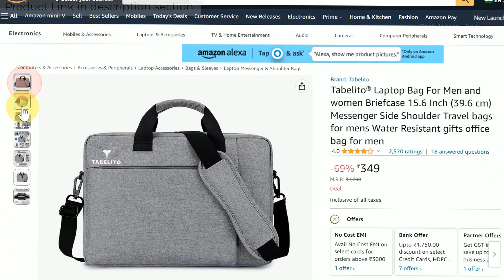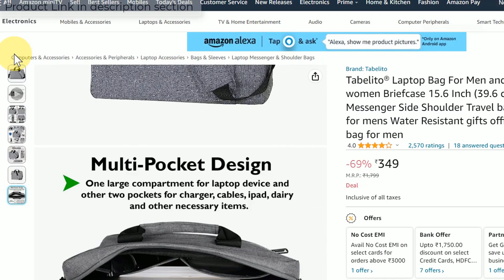Tabelito® Laptop Bag For Men and women 15.6 Inch (39.6 cm) laptop protection in bag review.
Tabelito® Laptop Bag For Men and women Briefcase 15.6 Inch (39.6 cm) Messenger Side Shoulder Travel bags for mens Water Resistant gifts office bag for men

🖥️ Led Monitor
💻 Laptop which I use for Video editing
🎤Boya Microphone
🎤Another Blue Snowball iCE USB mic